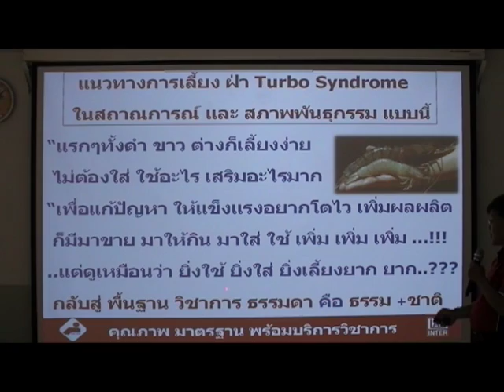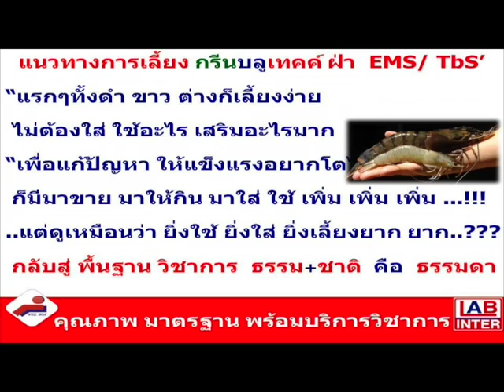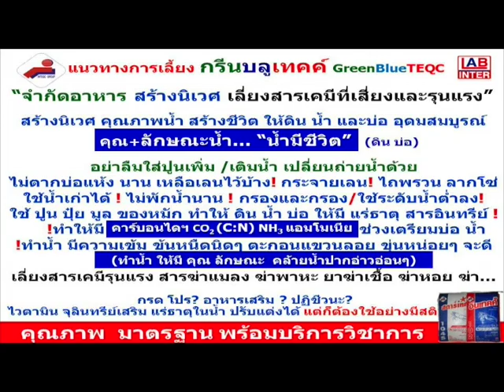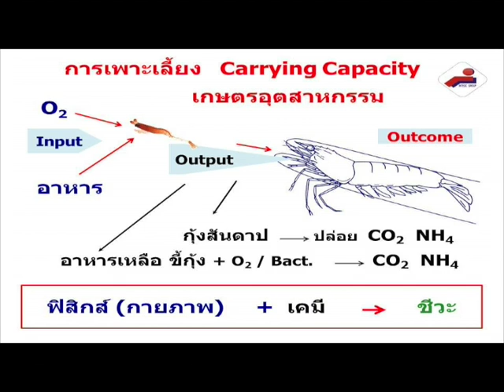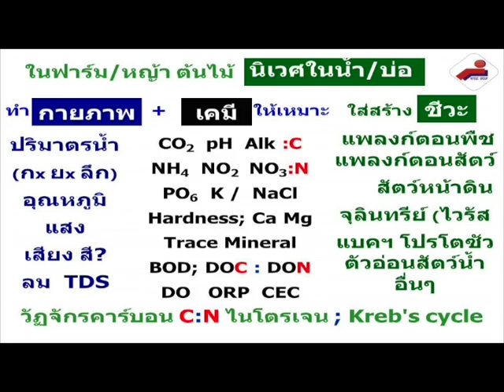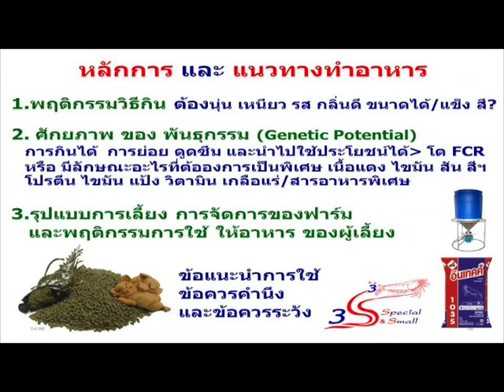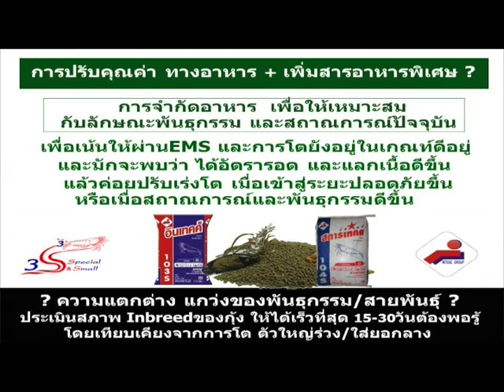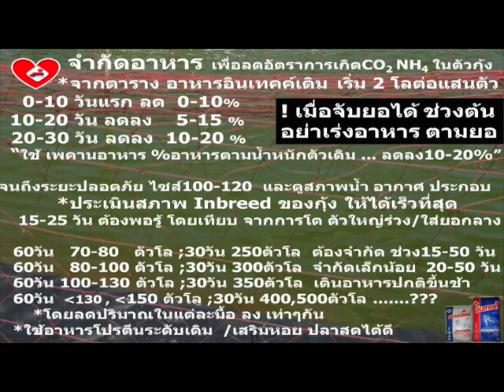EMS - D.V.M.Wichai 4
This video is about EMS - Dr.Wichai 4